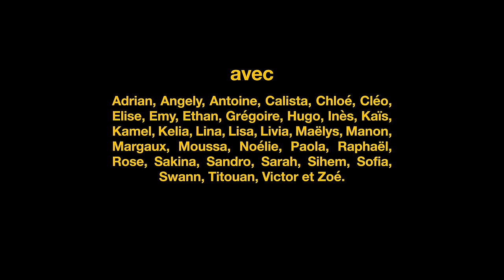Julien Doré - Barracuda II (Clip officiel)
En tournée dans toute la France à partir de février 2022

Chanson écrite par Julien Doré & composée par Julien Doré et Julien Noël
Clip écrit par Julien Doré & réalisé par Brice VDH

Production : RV EVENT Production
Assistant réalisateur & images drone: Bastien Sablé
Directeur de production : Hervé Jeanne
Assistante de production : Louise Galle
Assistante de production: Eponine Begeja
Chef Electro : Théo Fernandez
1er Assistant Electro : Sophie Bernard
2nd Assistant Electro : Axel Duverger
Régisseur général : Mehdi Djellal
Assistant régie : David Verde
Directeur de postproduction : Denis Brunier
Etalonneuse : Anne Szymkowiak
Superviseur VFX/Flame : Paul Briault
Flame : Sylvian Fabre
Photographe : Goledzinowski
Make up : Blandine Deschamps
Chauffeur : Nicolas Sartori
Catering: Françoise & André
Chef de projet Columbia : Anne-Claire Porte
Management : Palmier Rose

Merci à la ville de Tornac, à l'association des Amis du Château de Tornac
& au Kawa Théâtre de Montpellier.
 Un grand merci à Elsa Jovert ainsi qu'à Sandra, Lucie, Céline, Aurélie, Sofia, Elsa, Anne, Manon, Mme Sow, & Messa.